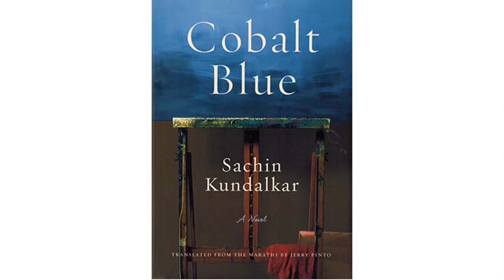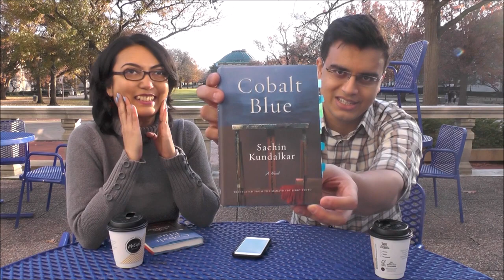Cobalt Blue by Sachin Kundalkar/Jerry Pinto - Translating Indian Queerness?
Happy New Year! We meant to upload this video in the lag end of 2018!! Anyway, in this video we talk about why this book originally written in Marathi in 2006 is relevant today. We share our thoughts on the wonderful aspects of plot, cover design, the meaning of the title, the structure and "voice" in the novel. And we also discuss our differing viewpoints about the stylistic elements in the book. But eventually we reach the same conclusion about how this book was, albeit from different paths. We hope you like it!